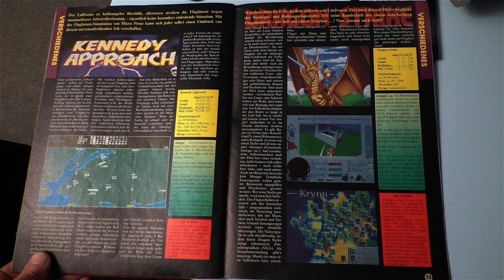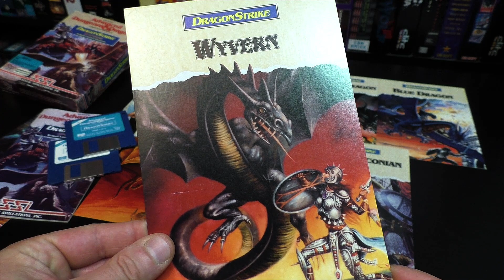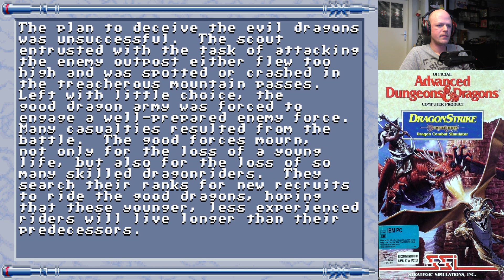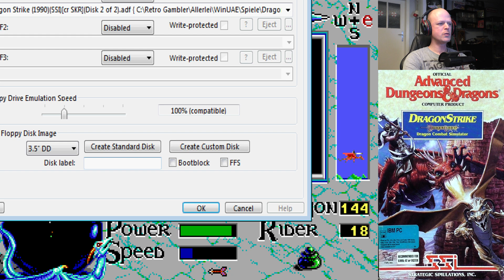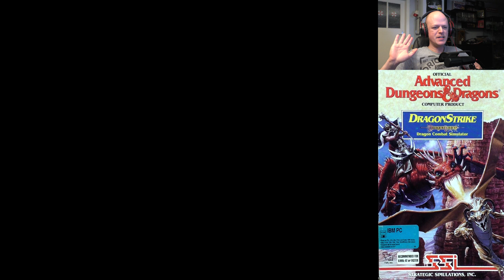Dragon Strike (PC/Amiga/C64) "Schau ma mal" Quickie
Viel Spass!